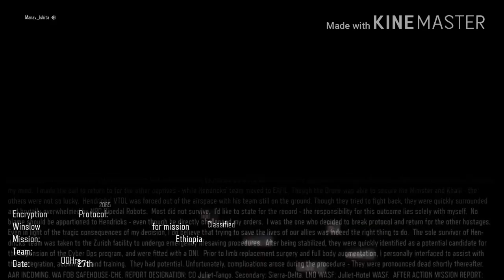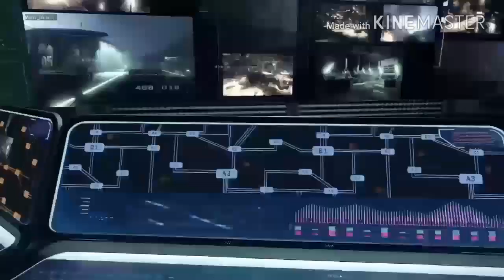COD: BLACK OPS 3 EPISODE1[BLACK OPS]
The fun just began with the one and only NEON CUBICLE .
This channel is a considerable effort by a team of 3 amateur friends trying to find an inspiration to become one of the great gaming Legends.

COD: BO3 CAMPAIGN MISSION 1:-

BLACK OPS.

Guys, a huge thanks for making all this possible. I'm sure we're gonna meet once again soon enough. Till then keep tuned to the
              . ##@$   NEON CUBICLE $@##.